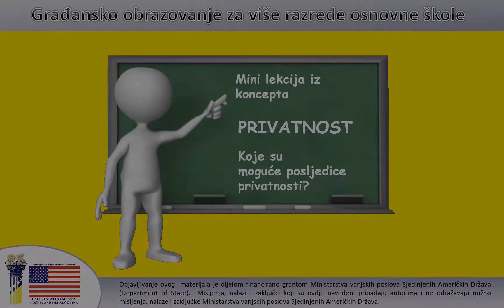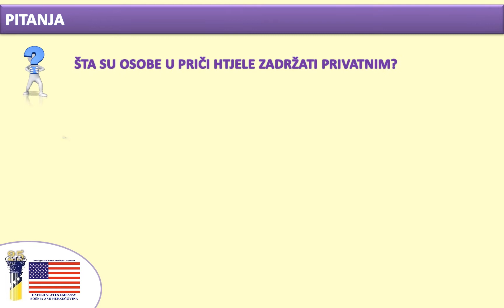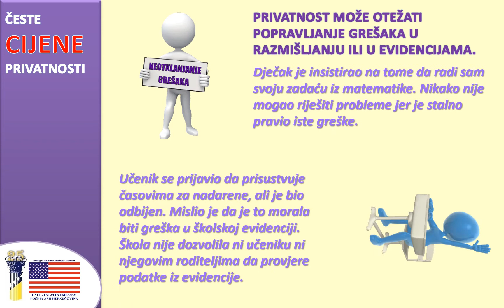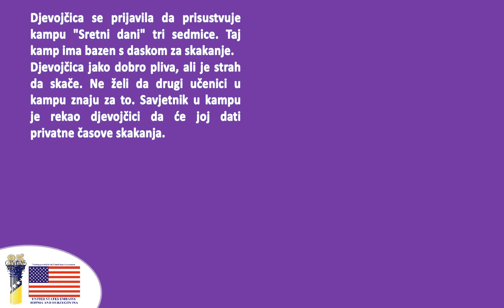OŠ Mini lekcija: Privatnost - Koje su moguće posljedice privatnosti?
UTORAK ZA OSNOVCE
Mini lekcija: Koje su moguće posljedice privatnosti?

Na našem Youtube kanalu sve video lekcije možete naći u latiničnoj i ćiriličnoj verziji.